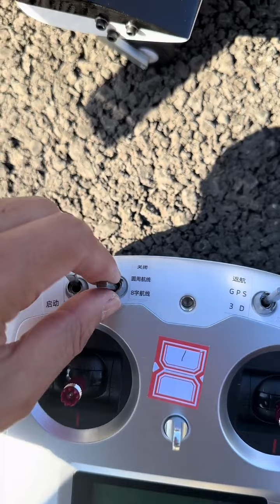For your first flight, everyone chooses a remote-controlled airplane or a remote-controlled helicop